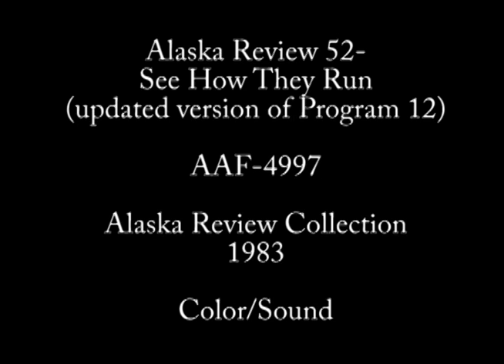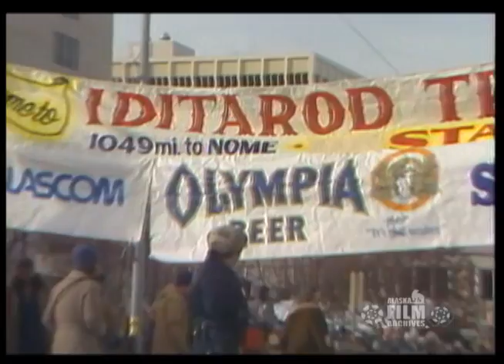See How They Run (1983 Update)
Excerpt from Alaska Review 52. In this segment, Alaska Review explores the history of sled dog racing and talks to dog mushers about their philosophies on raising sled dogs. Portions of this report are repeated from a segment titled "See How They Run" that appeared in an earlier Alaska Review program (AAF-4957). Updates are given after the original report. Dog mushers Gareth Wright and Roxy Woods are interviewed. Report contains views of sled dog races, dog yards, and the start of Iditarod Trail Sled Dog Race in Anchorage. (Sound/Color/1-inch videotape).